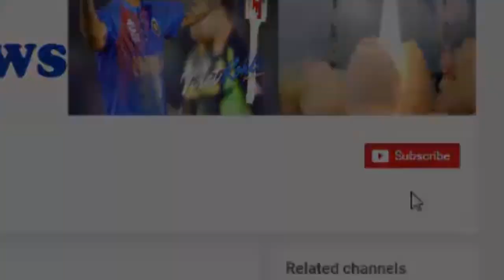हिना की इस हरकत से जीरो हुई 'विनिंग प्राइज मनी', KISS में बिजी रहा पुनीश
Under the luxury budget task in Big Boss, Hina Khan seems to be stuck. Let them know that they have done a lot of dishonesty in the game, due to which the prize money of the show has become zero

Last night, in the luxury budget Task in the house, the Big Boss would give the prize money to the longest sitting in the space rocket under the 'Mission B-11'. But if anyone tries to get ahead of it from time to time, then his 'Winning Prize Money' will be deducted from the voucher.

Let us tell you that Hina Khan made a big mistake according to the game. Due to dishonesty in the game, Hina Khan is sitting in the winning prize money of the show, which is being directly addressed to the non-responsible behavior of Punish. But Hina has blamed herself for this mistake.

In fact, Vikas did not have to go down the rocket to urinate, he bought a bean bag from Poonish and pissed in it. But after this Hina also had urine and she took the development and Priyank to piss, which led to the 'Winning Prize Money' cut of the house.

HJ NEWS !!